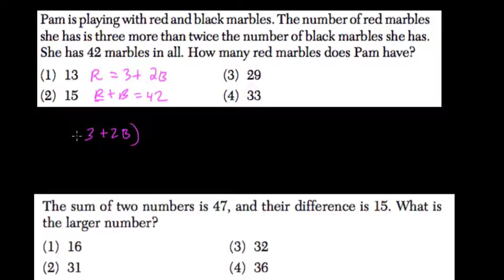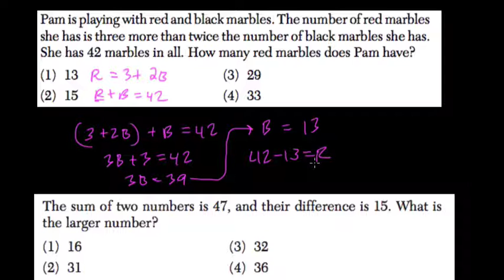Linear System 8 Algebra Regents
In this video we cover linear systems as they typically appear on regents exams